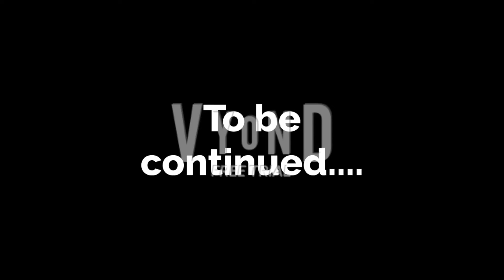Boris VS Rosie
A mini vyond animation i made in about 20 minutes.